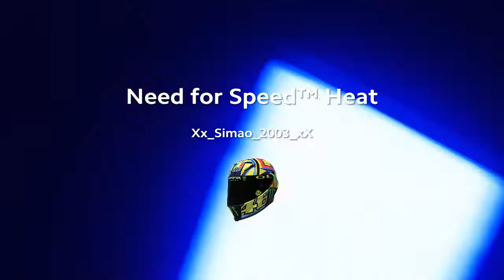NEED FOR SPEED HEAT |GAMEPLAY PELAS RUAS DE PALM CITY !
Boas malta neste vídeo vamos jogar NFS HEAT espero que gostem.